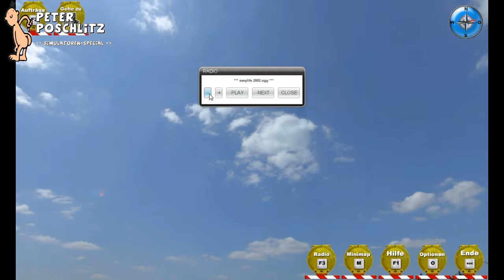Schwertransport-Simulator Reloaded [deutsch] [HD] [Let´s Play the Simulatorenwoche]